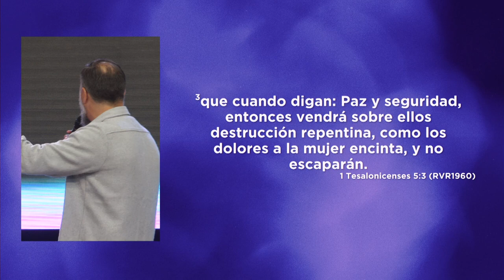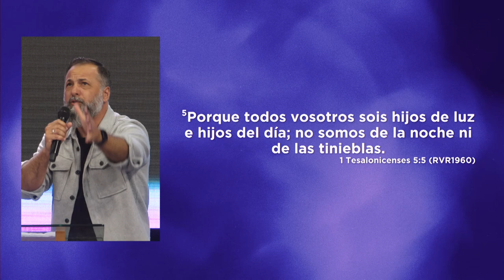Hasta que llegue el día | Mariano Sennewald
En los días difíciles que vienen ¡La Iglesia va a prosperar! La misma lluvia que ahoga a muchos ¡Nos hará florecer!